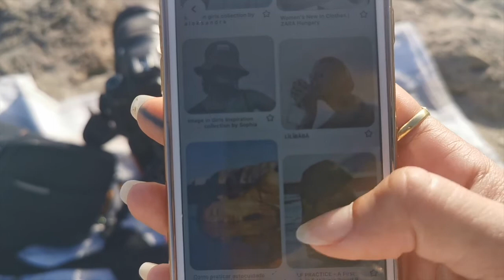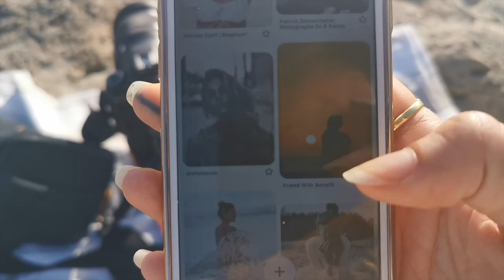Self portrait series - Beach shoot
This is it! My first YouTube video and the first of the Self Portrait Series.